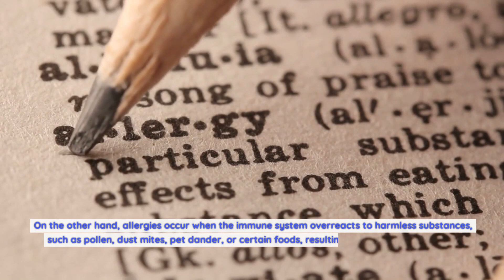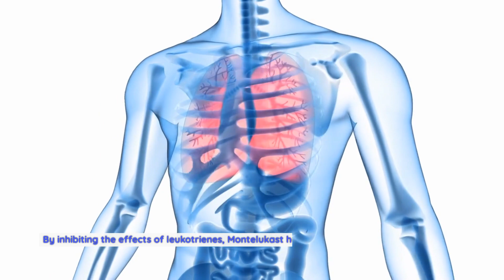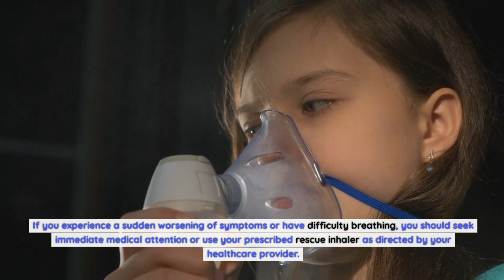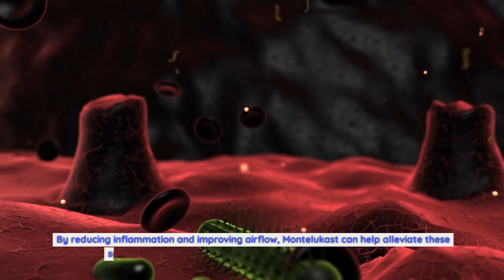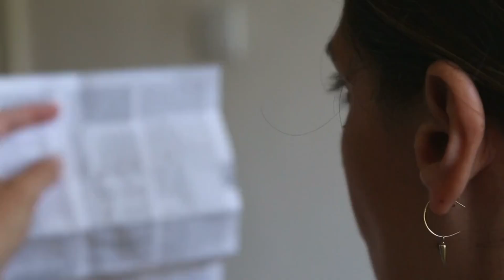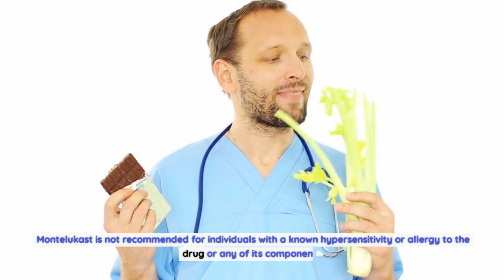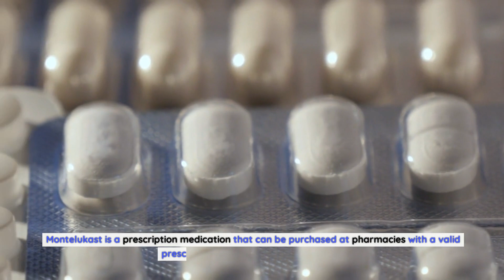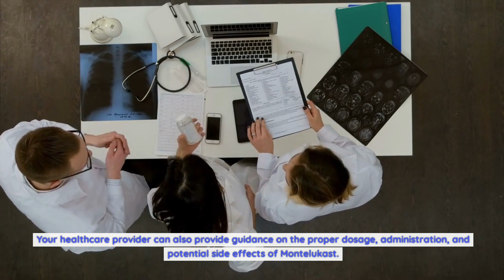Montelukast: Your Go-To Solution for Asthma and Allergies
How Montelukast Works.
Montelukast works by targeting a specific type of receptor called the cysteinyl leukotriene receptor, which is found in the airways and other parts of the body. When allergens or irritants enter the body, they trigger the release of leukotrienes, which cause inflammation, mucus production, and muscle constriction in the airways. This leads to the characteristic symptoms of asthma and allergies.
By binding to the cysteinyl leukotriene receptor, Montelukast blocks the action of leukotrienes, preventing them from causing inflammation and constriction in the airways. This helps to relax the muscles surrounding the airways, allowing them to open up and improve airflow. Additionally, Montelukast also reduces the production of mucus, which further enhances breathing.
Benefits of Montelukast for Asthma and Allergies.
Montelukast offers several benefits for individuals with asthma and allergies. One of the primary advantages is its ability to improve lung function and alleviate symptoms. By reducing inflammation and relaxing the airway muscles, Montelukast helps to open up the airways, making it easier to breathe. This can result in a significant reduction in symptoms such as wheezing, coughing, and shortness of breath, allowing individuals to engage in daily activities without any limitations.
Another benefit of Montelukast is its ability to prevent asthma attacks and allergic reactions. By blocking the action of leukotrienes, Montelukast helps to reduce the sensitivity of the airways to triggers such as allergens, exercise, or cold air. This means that individuals who take Montelukast regularly are less likely to experience asthma attacks or severe allergic reactions, providing them with greater control over their condition.
Dosage and Administration of Montelukast.
Montelukast is available in tablet form and should be taken orally as directed by your healthcare provider. The recommended dosage for adults and adolescents aged 15 years and older is one 10mg tablet once daily, preferably in the evening. For children aged 6 to 14 years, the recommended dosage is one 5mg chewable tablet once daily. Montelukast can be taken with or without food.
It is important to follow your healthcare provider's instructions regarding the dosage and duration of Montelukast treatment. Do not exceed the recommended dose or stop taking the medication without consulting your healthcare provider. If you miss a dose, take it as soon as you remember, but skip the missed dose if it is almost time for your next scheduled dose. Do not take a double dose to make up for a missed one.
Possible Side Effects of Montelukast.
Like any medication, Montelukast can cause side effects in some individuals. However, not everyone will experience these side effects, and the severity can vary from person to person. The most common side effects of Montelukast include headache, stomach pain, heartburn, nausea, diarrhea, and fatigue. These side effects are usually mild and temporary, and they may improve or disappear with continued use of the medication.
In rare cases, Montelukast can cause more serious side effects, such as allergic reactions, mood or behavior changes, suicidal thoughts, or liver problems. If you experience any unusual or severe symptoms while taking Montelukast, seek immediate medical attention. It is also important to inform your healthcare provider of any pre-existing medical conditions or medications you are taking, as they may interact with Montelukast.